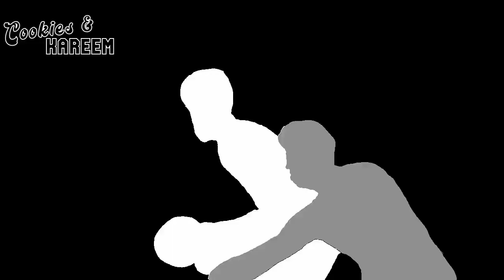Tyler Herro Highlights | 76ers vs. Heat | 6th Apr 2023